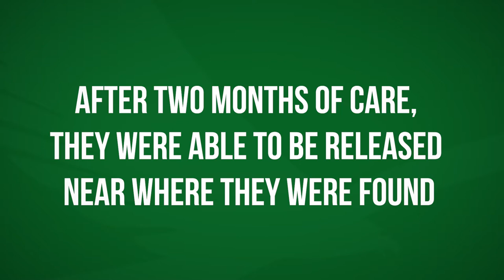Sibling Fox Squirrels Rehabilitated & Released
This fox squirrel release was particularly rewarding. The two babies came to us right after Irma. After two months of care, they were grown and ready to fend for themselves. Hospital staff released the babies back to the area where they were found. It was awesome to see these two squirrels returned to the wild, especially since another fox squirrel was seen in the area just after the two were released.